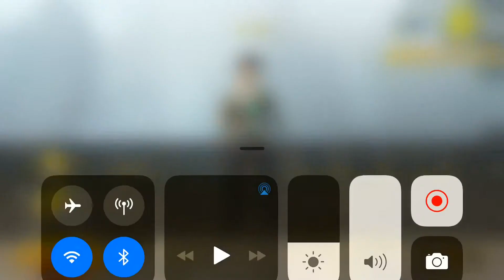Kar98k Warmode with 14 chicken dinner